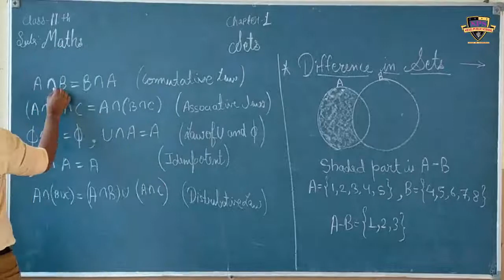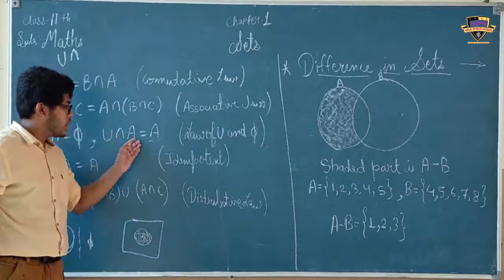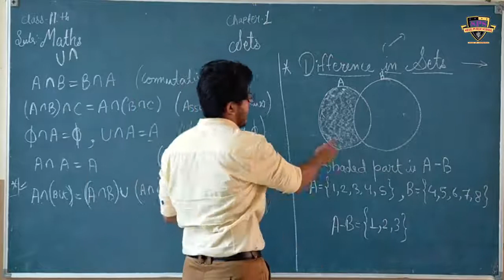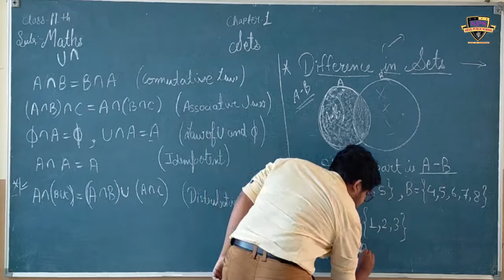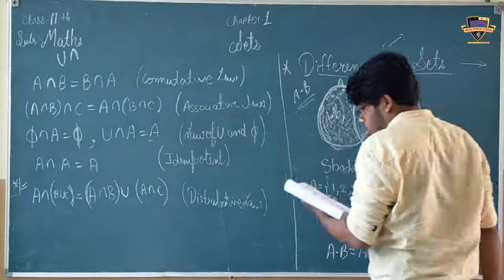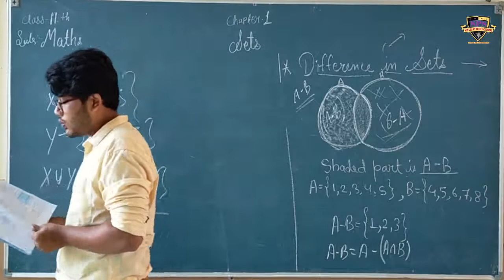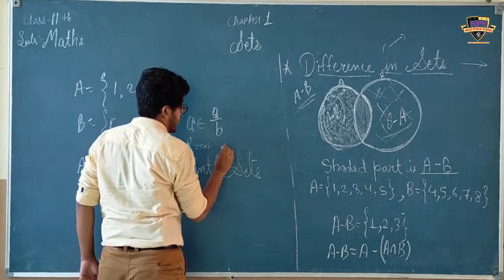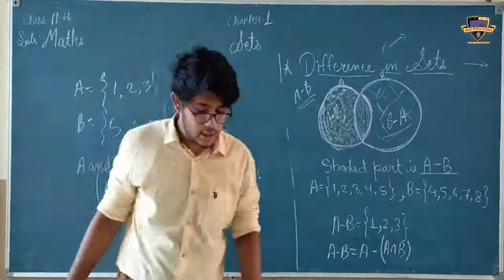SPS class 11th, maths (chapter-1, sets)part-1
class 11th, maths (chapter-1, sets)part-1